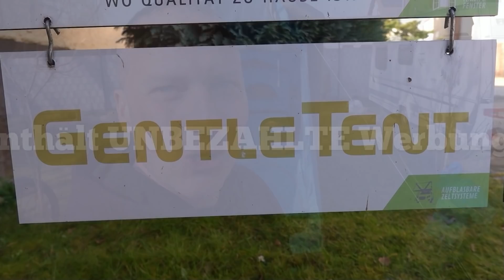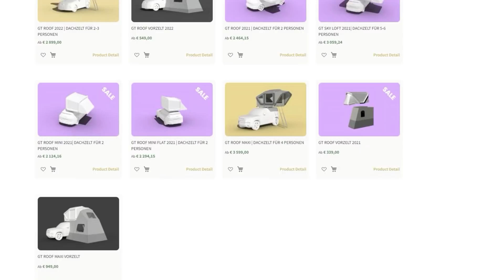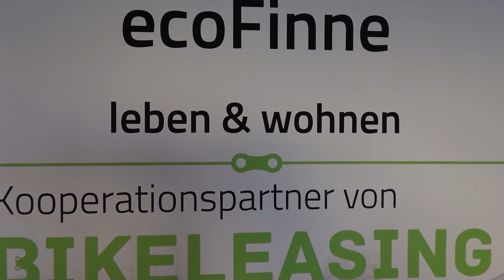Interview mit Gentle Tent, B Turtles und coole Dachzelte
Hallo Outdoor-Freunde! =)

Wer sich für coole und innovative Campingmöglichkeiten interessiert, sollte dieses Video auf jeden Fall anschauen!
Neben der tollen Produkte gibt es noch wichtige Infos zu Fördermöglichkeiten, die eine Ersparnis von bis zu 37% ermöglichen.

B-Turtle: Bei Interesse kannst du mich, bevorzugt per whatsapp, kontaktieren unter: 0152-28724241

HNF-Nicolai Fahrräder zum aktuellen Bestpreis gibt es direkt beim Detlef in Billroda zu mieten und zu kaufen:

Mein Campingzubehör:

passende Kartuschen
Tasse mit Göffel
Brotzeitbrett mit Messer
Brotdose Edelstahl
Wechsel Zelt
günstige Alternative zum Wechsel Zelt
Bluetti Powerstation (neues Model)
Bluetti Powerstation (aus dem Video)
Jackery Powerstation mit Solarpanel
Meine Kopflampe (sehr zu empfehlen)
Mein Kaffee für unterwegs, sehr lecker

Meine Video/Tontechnik/Halter/Zubehör aus dem Video:

günstigere Alternative, aber fast genauso gut (will ich mir kaufen)
Gopro Actioncam
Insta Go2 (montiert am Lenker für Zeitraffer)
INSTA360° Kamera
Vorbau Lenker
Powerbank fürs Handy
Packtaschen hinten
Packtaschen hinten 2. Satz